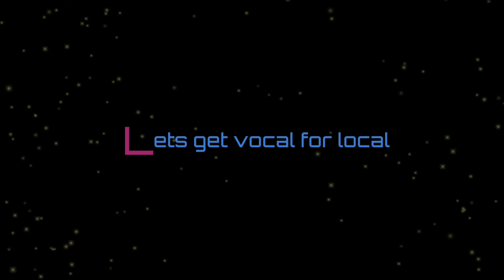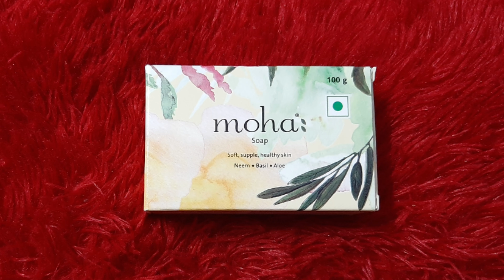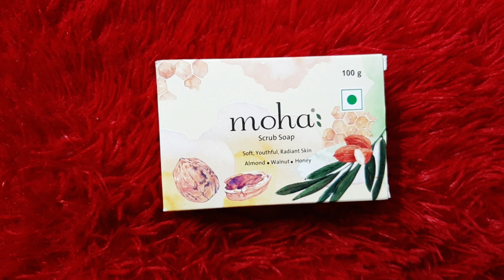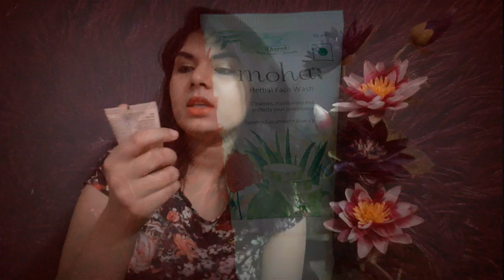Herbal products Moha skincare range GENUINE REVIEW...